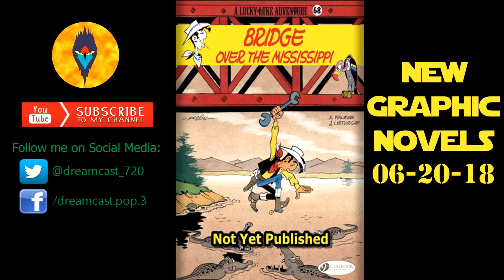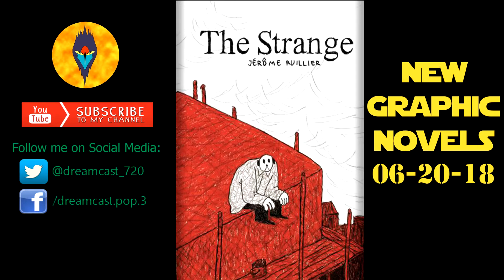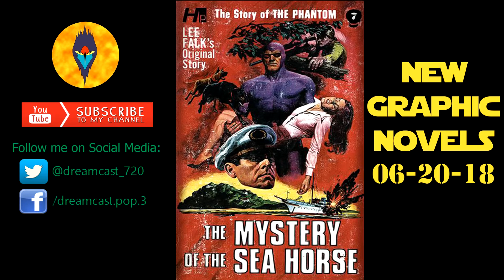New Graphic Novels 6 20 18